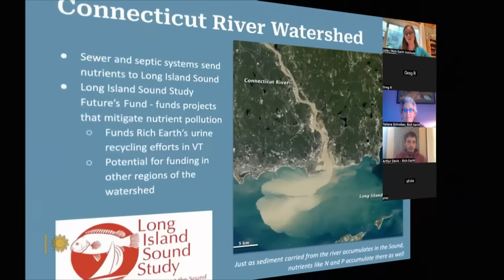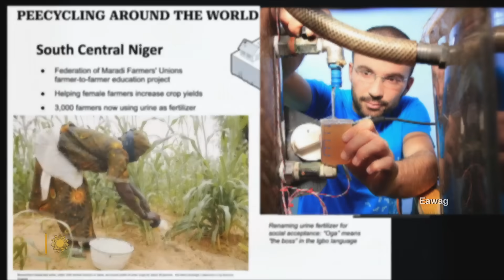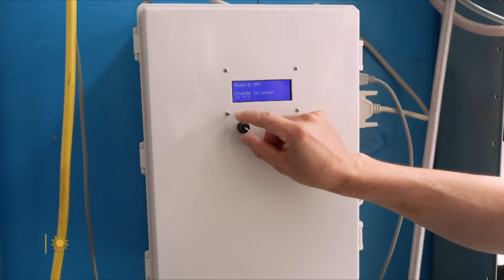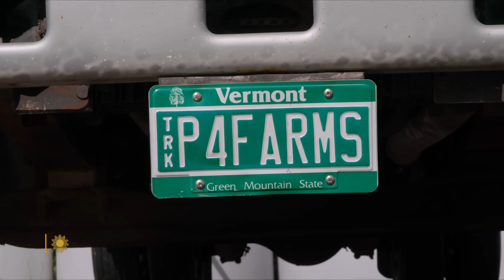Pee-cycling: Turning human urine into fertilizer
Researchers around the world are studying the use of recycled human urine as agricultural fertilizer, to return precious nutrients and minerals to the soil. Correspondent Faith Salie talks with representatives of the Rich Earth Institute about the process of collecting, pasteurizing and distributing massive quantities of pee, and with farmers and gardeners in Vermont who are using urine on their land.